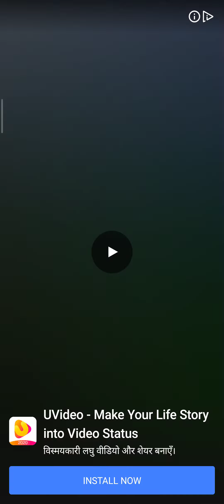Subway Surf Game ay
Subway surf played by Saligh.
Redmi Note 8 pro , 6 GB Ram.